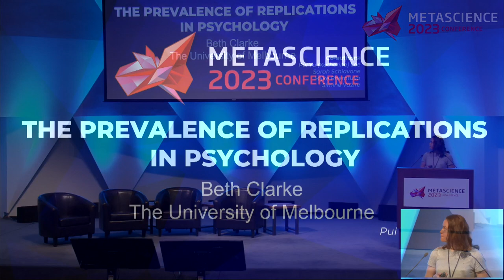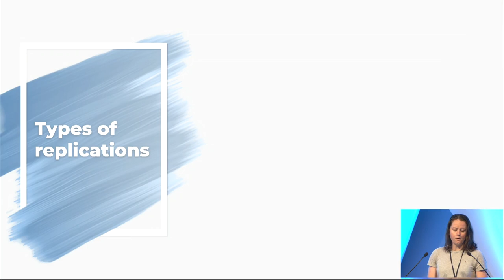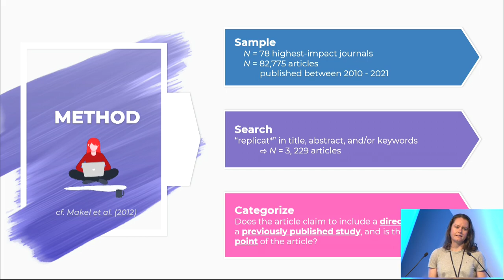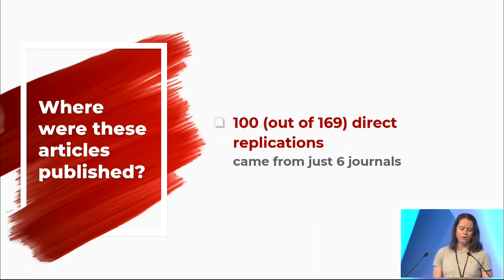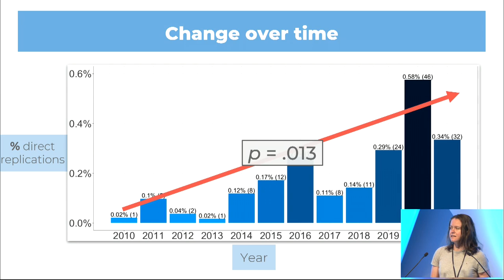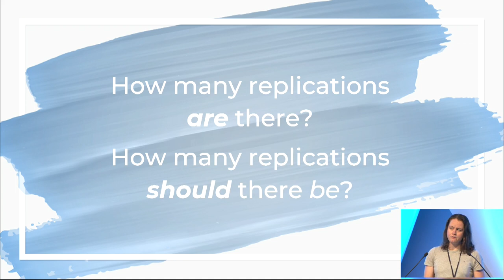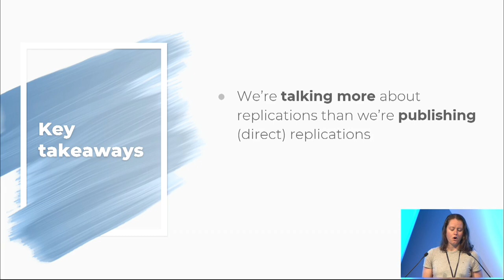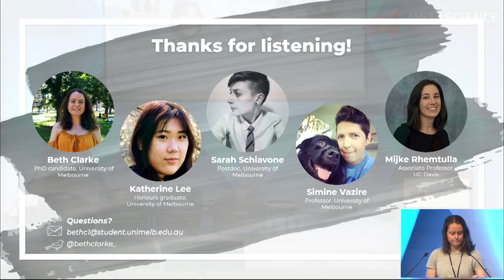The Prevalence of Replications in Psychology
Session: The Prevalence of Replications in Psychology

Speaker: Beth Clarke, PhD Candidate, University of Melbourne

Abstract: Despite lip service about replication being a cornerstone of scientific rigor, replications have historically received little real estate in the published literature (Sterling, 1959; Hubbard & Ryan, 2000). It is an open question whether psychology’s replication crisis has led to any changes. We estimated the prevalence of direct replications in the 100 highest-impact psychology journals between 2010 and 2021. In our final sample of 84,834 empirical articles, 0.2% (169 articles) were direct replications. The prevalence of direct replications increased over time. Journals with a policy of considering replication submissions (30% of journals) were about eight times more likely to publish replication studies. Journal impact factors were not associated with the likelihood of publishing replications. Replications are still rare, with a few journals doing most of the heavy lifting – 54 out of 88 journals did not publish any direct replications. Journals’ policies on replications seem to reflect their behavior.